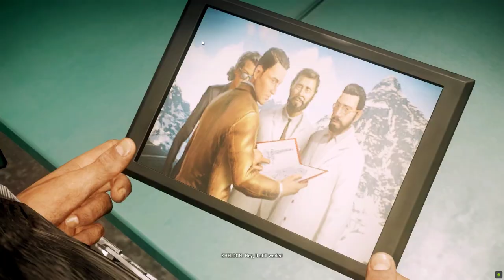Operation Thunder Barge Drive the Thunder Barge To The Lock Just Cause 4